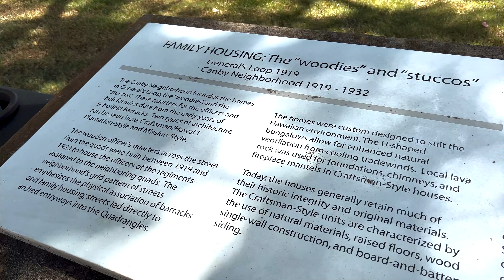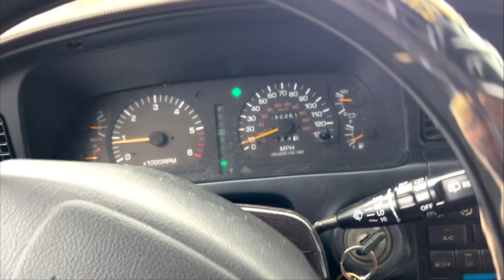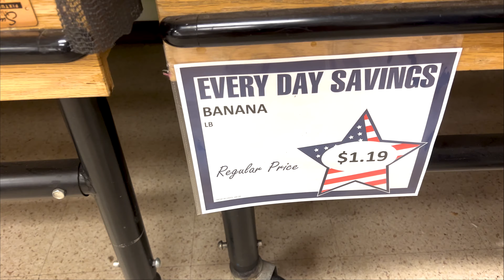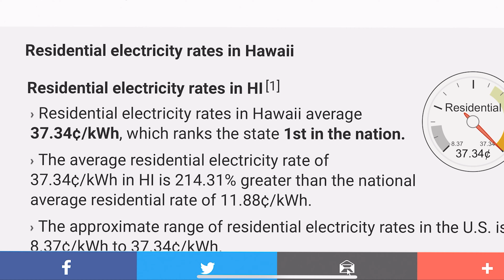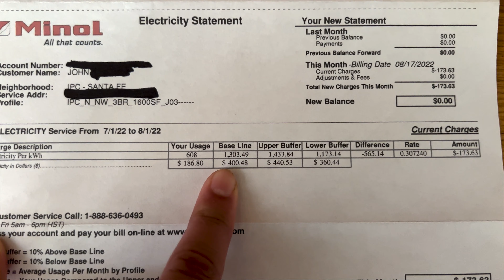Top 5 Reasons You Don't Want to PCS to Hawaii || Life in the Army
The pros and cons to living in Hawaii (Oahu) - lets start with the cons.

I absolutely love being stationed at Schofield Barracks on Oahu! I have fallen in love with the Hawaiian people, the ocean - love it. But I recognize that many people stationed here actually hate it. Hawaii has a lot of expectations. You think this is going to be paradise and it can be one of the worst duty stations for the army. Maybe even one of the worst duty stations for the military. So I'm going to open up with you on my top 5 reasons you don't want to move to Hawaii. Take it or leave it. I don't wish to offend anyone. When I point out issues, specially with the paperwork and certain departments I hold big army bureaucracy as the cause. Not people or soldiers. I share this so you have a realistic idea of what to face and what people have faced before you. Here are my top five reasons you don't want to PCS to Hawaii. These cons are my personal opinion.

Top five reasons why you don't want to move or PCS to Hawaii - chapters:

00:00 Introduction - Being stationed in paradise
02:18 Number 5 - The facilities are outdated and power issues on Schofield Barracks
05:14 Number 4 - The beach is going to get old
06:21 Number 3 - No Family Support
07:46 Number 2 - Pay Issues - BAH, BAS, COLA
11:28 Number 1 - Cost of Living - Hawai'i really is the most expensive State to live in.
17:35 Bonus: Bugs in Hawaii & Online Food Subscriptions Boxes

🪖 If you new to our channel, John re-enlisted in the military after being out for ten years. Kind of crazy. But John was a Marine and he loved the Marines. Afghanistan Veteran. The only reason he got out was for me. Back before online jobs or school, he gave up the Marines and allowed me to start my career. I had an amazing career spending years growing and working with Target as a Store Director. But with Covid came many changes. One of those was to stay home and homeschool Alexandra. And so it opened the door for John to do whatever he wanted to do. He re-enlisted, but this time we both agreed the Army. But after being out so long, John had to go through Basic training again or OSUT. Six months of that followed by waiting for command sponsorship for our first OCONUS move and the family has been apart for 10 months. Crazy considering this wasn't a deployment. But we made it! MilitaryFamilyVlog We are now stationed at Schofield Barracks in Hawaii for the next 2 to 3 years and feel truly blessed to be here!

🇺🇸 Camera Gear
GoPro Hero 10
GoPro Hero 9
GoPro Max Lens Mod
GoPro Max
Rode Microphone Wireless Go 2
Rode Microphone

PCSing to hawaii, pcsing to Schofield Barracks, worst duty station, best duty station, Schofield Barrack Power Issues, 25th infantry, bah, bas, tla, cola, most expensive state, stationed in hawaii, likes/dislikes about being stationed at Schofield Barracks, wheeler army airfield, fort Shafter, us army garrison, things to do stationed in hawaii